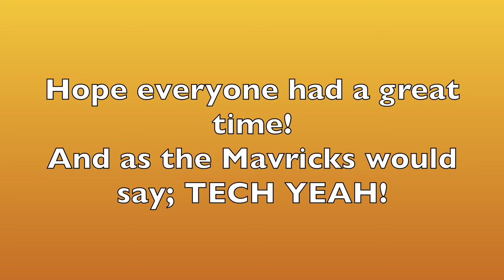Eastern Technical High School Football game 2023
I, Daniel Than, would like to clarify that I am not endorsed by Eastern Technical high school in any way. Any opinions, views, or statements expressed by video candidates DO NOT represent our official stance or views of Eastern Tech. Furthermore, any information or content shared is solely for entertainment and is not a representation of Eastern Technical High School.

If you have any questions or concerns related to Eastern Technical High school, its policies, or official communications, please contact Eastern Tech directly through their official channels.

This disclaimer is intended to make it clear that actions and statements provided in this content are entirely my own and are not connected to Eastern Tech in any official capacity.